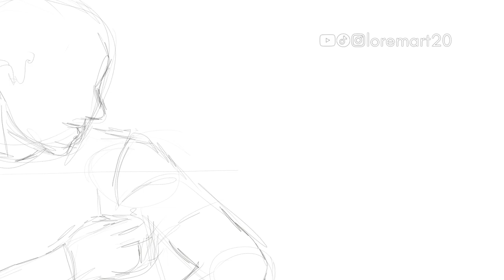Proceso dibujo digital en Krita | Timelapse | "Messi"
Luego de un mes de la final de la Copa Mundial de la FIFA Catar 2022, presento este trabajo, el cual fue un reto interesante. Espero que disfruten de cada detalle así como yo disfruté el proceso.

Si te gustó y quieres una ilustración similar, búscame en Fiverr o contáctame en Instagram (ver links abajo)

Programa de dibujo: Krita 5.0.6
Tableta: Huion H640P
Programa grabación de video: Krita Screen Recorder
Programa edición de video: Kdenlive 22.08.1

Tiempo real de dibujo: 25 horas
Referencia: Foto de Pedro Vilela /Getty Images

Canción: TANGOS PARA PROYECTOS DE VÍDEO (SIN COPYRIGHT)